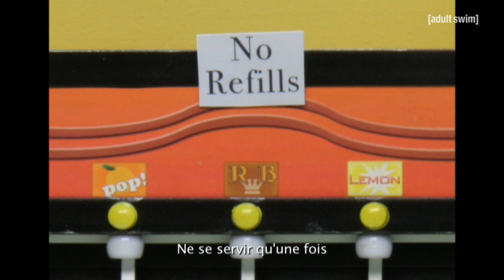Adult Swim - Robot Chicken 🇫🇷 | Spécial Noël foireux [S4E11]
Au programme : un drôle de Noël à Asgard, avec Thor, le dieu du tonnerre et une libre adaptation du  "cadeau des rois mages".

Une question sur Adult Swim ?

Suis nous quoi.

Retrouve-nous en illimité à la demande sur Canal+, Free, Molotov, Bouygues et VideoFutur et à 23h sur Toonami.

Nous sommes la chaîne de toutes les audaces ! Née en 2001, Adult Swim est un îlot de créativité pour l'animation adulte (The Venture Bros, Robot Chicken, Archer...), séries comiques en prise de vue réelle (Black Jesus), maison mère des cultes Rick & Morty et Samurai Jack, et tant d'autres...